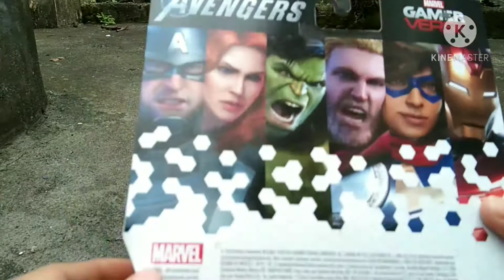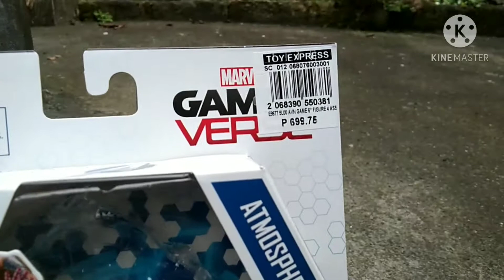Marvel GamerVerse Avengers Iron man Atmosphere Armor basic figure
Marvel Gamerverse Avengers Iron man Atmosphere Armor basic figures wave 1 series line  this toy are very basic similar to Avengers Endgame Basic figures line but this time this figures comes with knee articulation which good but hoping more articulation on their future basic figures.